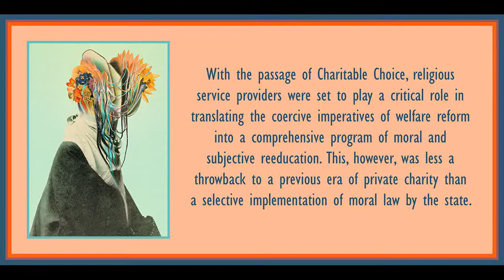Chapter 7 (Part 2) from Family Values by Melinda Cooper